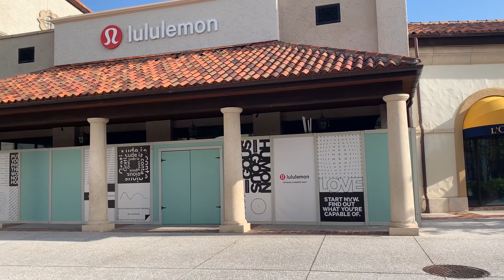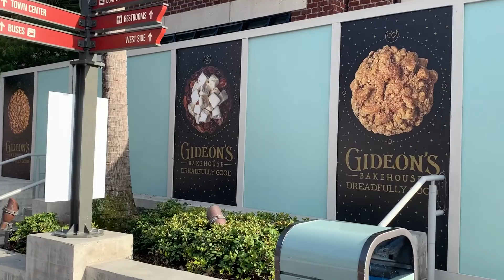Walt Disney World Basics: Part 1: Overview of Disney World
Last month I had a video series on Universal Florida Basics
so I wanted to do a series on Walt Disney World Basics.

This first video is just a broad overview of Disney World, and I accidentally left out the fact that there are  over 25 Disney-owned hotels at Disney World. I will definitely be going into detail about these hotels in a future video!

Next week, I will be discussing rides and attractions at Magic Kingdom.